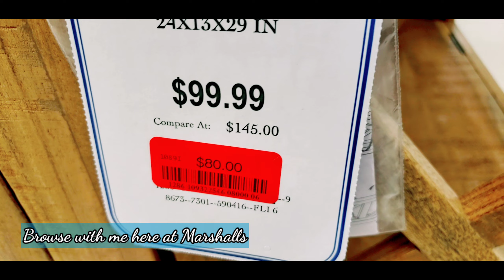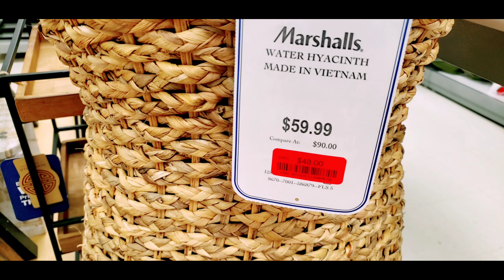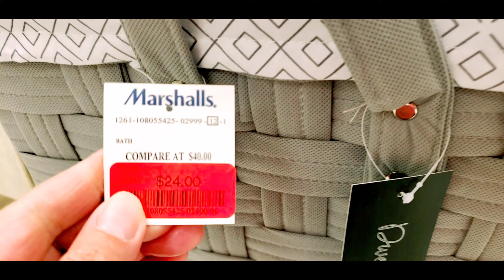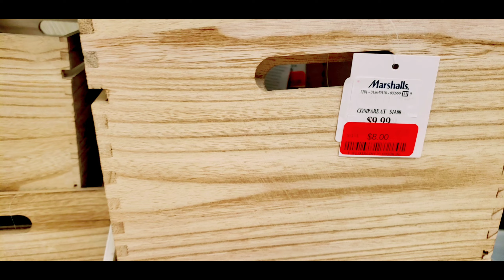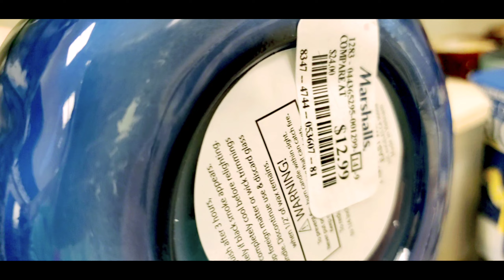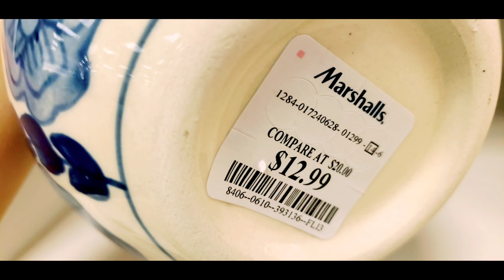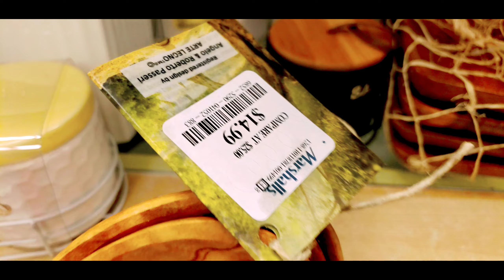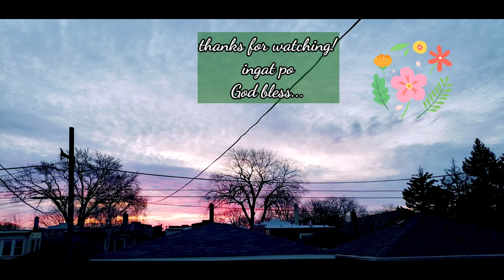Ep200 Marshalls Homegoods clearance! Browse with me!marshalls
Marshalls homegoods clearance. Browse with me!